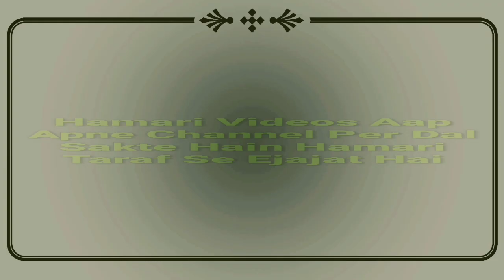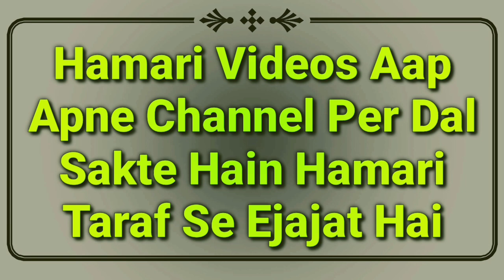Gusal Karne Ki Dua | Ghusl Se Pehle Ki Dua | Ghusal Ki Dua | Nahane Ki Dua | Ghusal Ke Masail | MARB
Ghusal karne ki dua hai? gusal se pehle or baad ki dua kya hai? nahane ki dua ka bayan hai or ghusl ke masail by Mufti Abdur Rahman Banahara MARB Deeni Malumaat YouTube Channel

2⃣ WhatsApp Par Ham Se Judne Ke Liye Aap Apne WhatsApp Number Se Hamare WhatsApp Number Ko Apna Naam Aur Mukammal Adress Ke Saath Add Likh Kar SMS Send Karen,

3⃣ Koi Sawal Yani Masla Masaail Puchna Ho To Aap Comment Ke Zarya Puch Sakte Hain Ya Mufti Sahab Ke Number Par Call Kar Ke Puch Sakte Hain,

4⃣ Channel Ke Bare Mein Kuch Batana Ho Ya Aap Apni Video Dalna Chahte Hain To Rabta Kar Sakte Hain,
🌎MARB🌎
Channel By :- Mufti Abdur Rahman Banahara
Full Adress:-